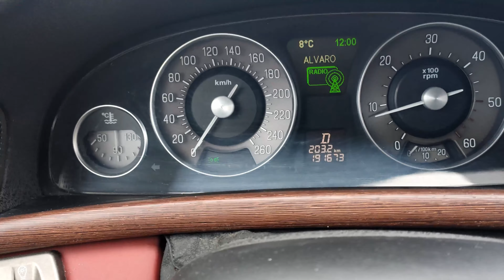Lancia Thesis 2.4 JTD 185 KM przyspieszenie 0-100 / Lancia Thesis 2.4 JTD 185 HP acceleration 0-100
Przyspieszenie Lancii Thesis 2.4 JTD od 0-100.
Bierzcie pod uwagę, że skrzynia nie działa prawidłowo i test był na mokrym a przyspieszenie jak dotąd najlepsze w auto prawdzie :)